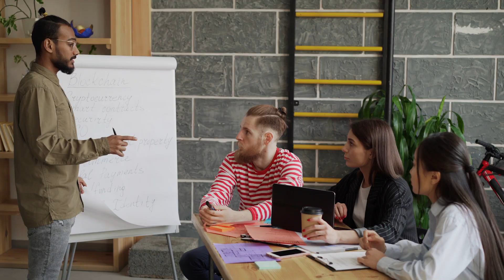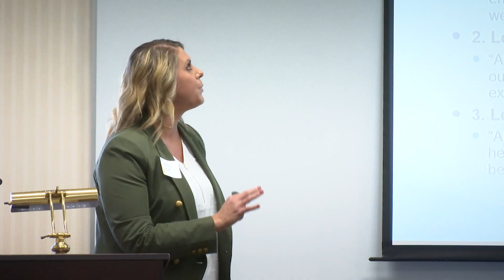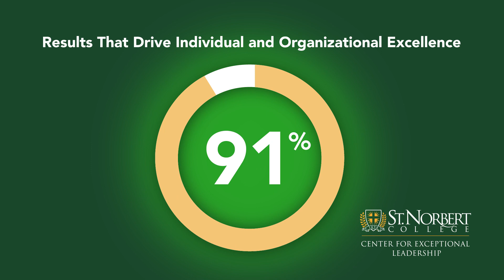The Center for Exceptional Leadership at St. Norbert College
The Center for Exceptional Leadership is a leadership development program that's anything but typical.

As part of the Schneider School of Business & Economics at St. Norbert College, The Center for Exceptional Leadership provides both emerging and experienced leaders with an opportunity to become truly exceptional leaders. The program will take your leaders on a 15-month journey of self-discovery, collaborative learning and real-world implementation.

See what executives from top companies have to say about he Center for Exceptional Leadership, then visit snc.edu/cel to learn more.